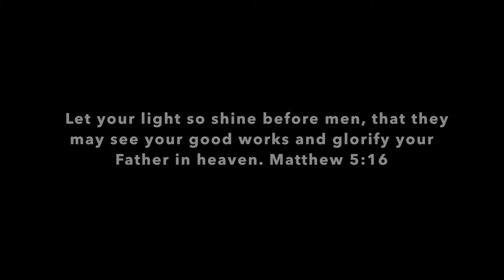WASA | Graduates of 2017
Goodbye to our graduating class of 2017, may God continue to guide you.